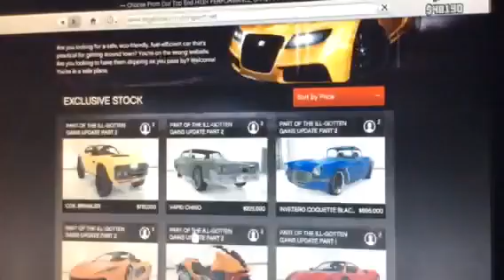Gta 5 roaming about ✌️